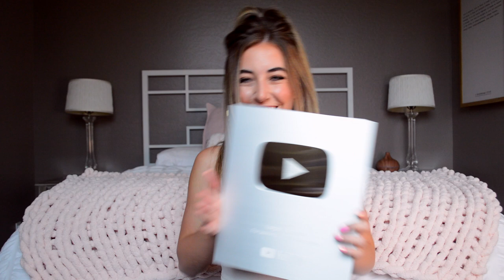Unboxing My YouTube Play Button!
Thank YOU for supporting me and helping me get this YouTube play button. I am forever grateful. I am so happy you decided to join me on this crazy journey. I can't wait to share new content and music with all of you!